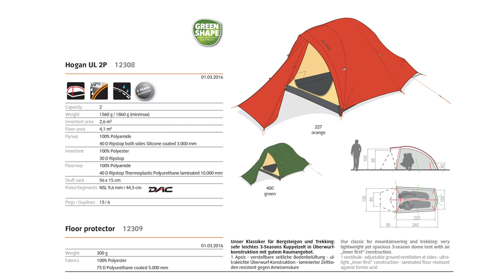Fun-Sport-Vision | Vaude Hogan UL 2 Personen Zelt-Aufbau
Schau dir hier den Aufbau des Vaude Hogan UL 2 Personen Zelt an und entdecke die Details.